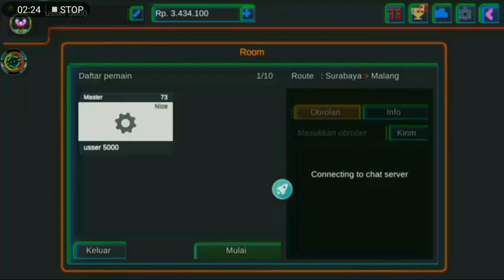bussid new update wallhack mod 100warking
aslam alecom iam jan Muhammad 😣😣☺🙂👆✌👌👍
please ☺🙂😊😄😅🙂➡➡⏬⏬

and sher 🌎🌎🌎🌎🌎🌎🌎🌎🌎

obb name=main5000000.com.bete.bussimulatorid.obb